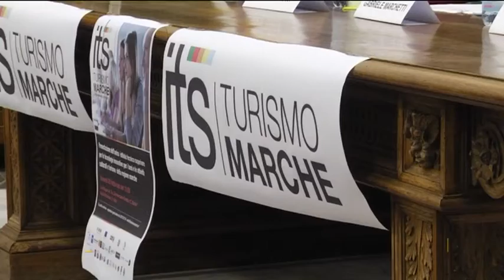Presentata a Fano la fondazione ITS Turismo Marche